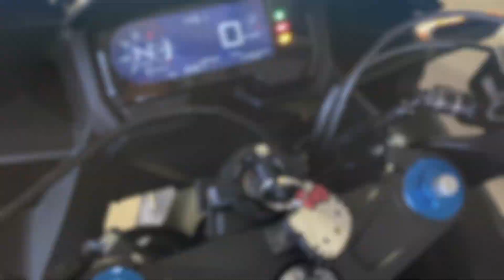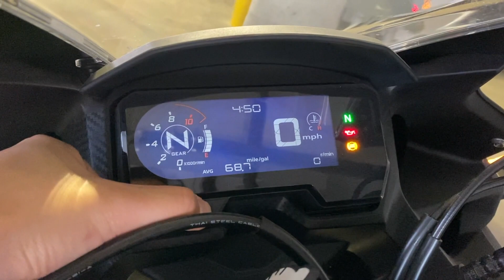Things I LOVE about my 2020 Honda CBR500R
I want some more of it